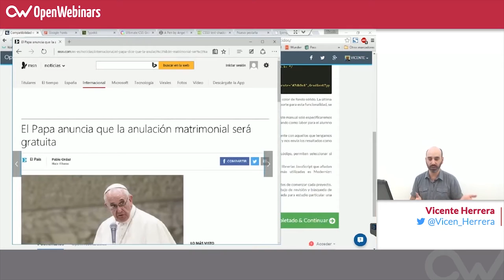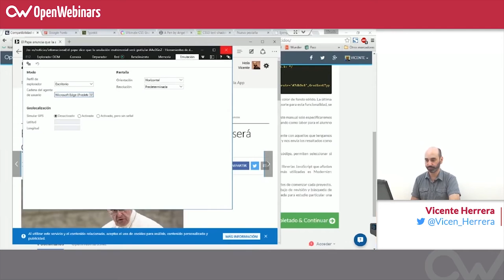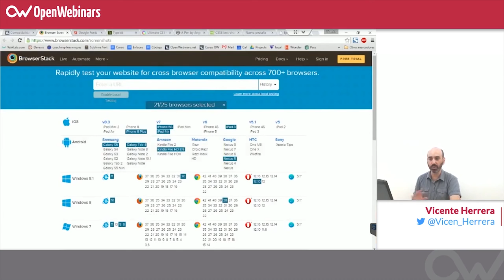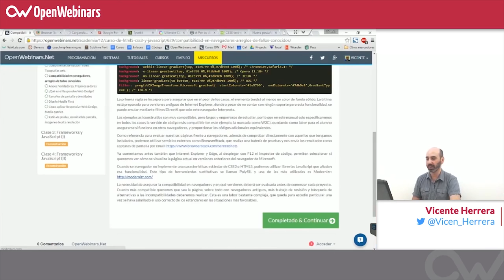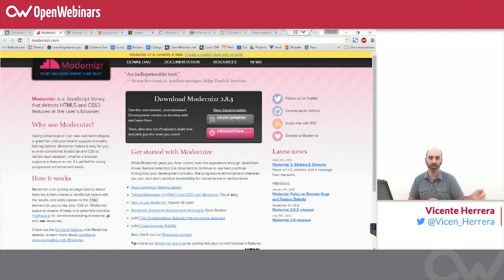Curso HTML, CSS y JS - 16. Compatibilidad con navegadores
Un problema que nunca hay que olvidar, es que cada navegador puede representar nuestro código HTML y CSS de formas distintas. Esto presenta un problema en tres situaciones:

El navegador es muy antiguo, por lo que representa de forma diferente elementos muy básicos ya que anteriormente había poco compromiso por las empresas desarrolladoras de respetar los estándares web.

El navegador es antiguo, y no sabe interpretar algunos nuevos elementos de HTML5 y CSS3.

El navegador no es antiguo, pero ciertos elementos de HTML5 y CSS3 todavía no los interpreta de la misma manera de otros navegadores (o no está bien definido el estándar de cuál es el comportamiento más correcto).